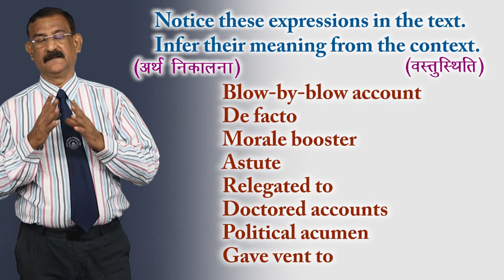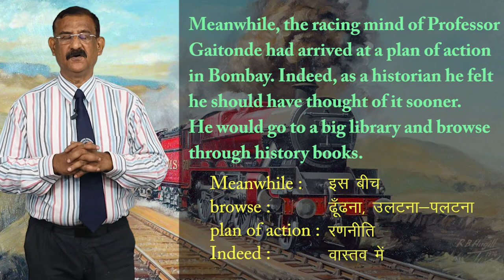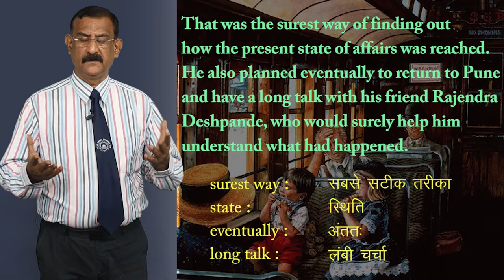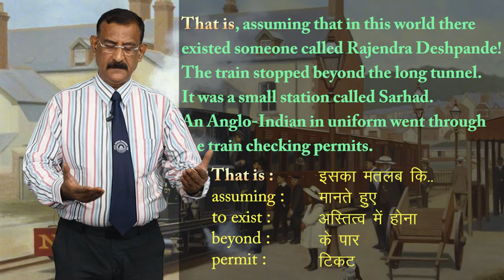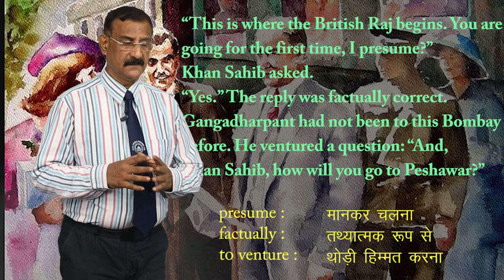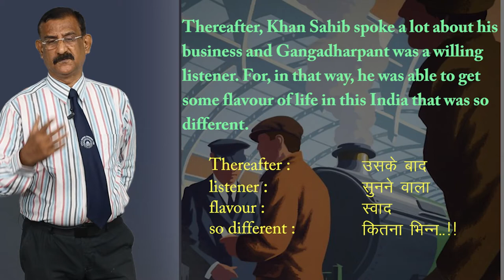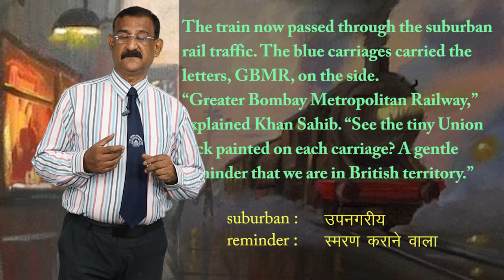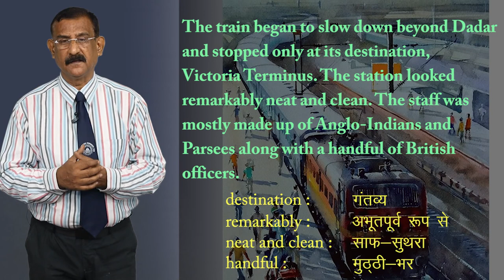CLASS 11th ENGLISH | HORNBILL | CHAPTER - THE ADVENTURE